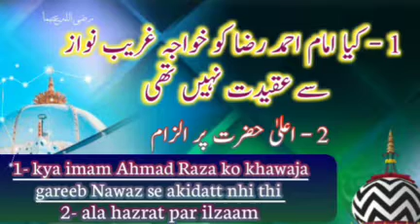Kya Aalahazrat ko khwaja greeb nawaz se Aqeedat nahi thi | alahazrat par ilzam